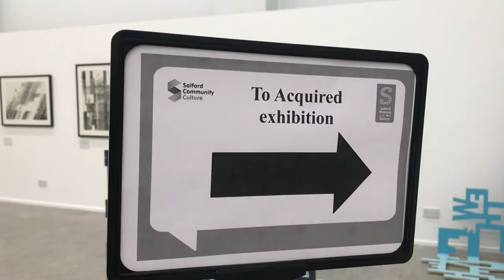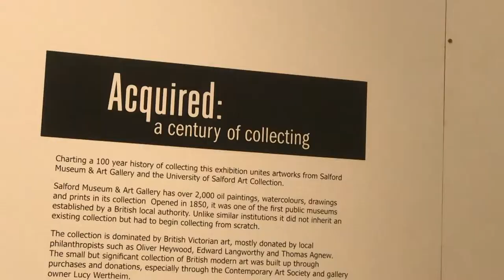History in Salford Art Exhibition TV Package - Produced by James Holt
A Century of collecting was a historical art exhibition that took place at the Salford Museum and Art Gallery.